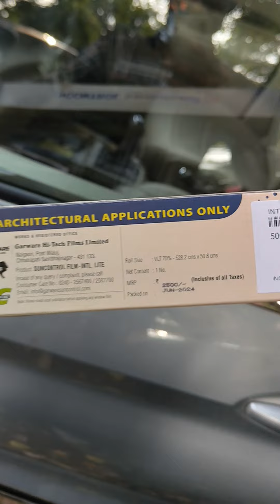Garware car tint glass 70% visibility window film wrap